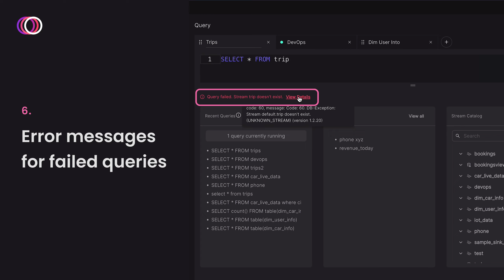Timeplus Cloud | Query Page Enhancements (February 2023)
We are excited to share many enhancements to the Query page in Timeplus Cloud

🟢 When a query is running, you’ll see a green dot in that query’s tab
⏱️ An indication for whether it’s a streaming or historical query
📈 Basic query metrics are now shown, such as EPS and time elapsed – click to see additional details in the side panel
🔗 The query page is now URL-addressable and easily shareable. When you type SQL in the editor, it becomes part of the URL
⚙️ For columns with long text, you can open Settings to toggle "Wrap Text" mode on or off
⚠️ Better error handling for various failed query edge cases